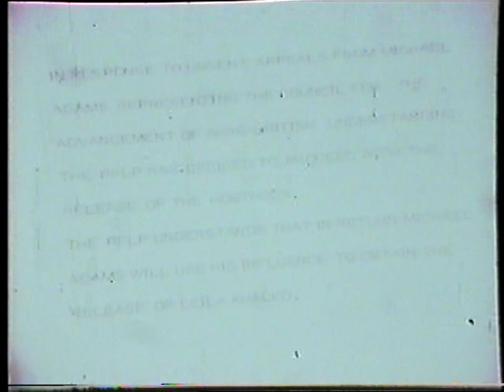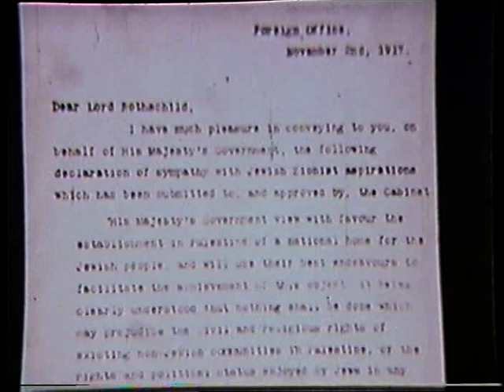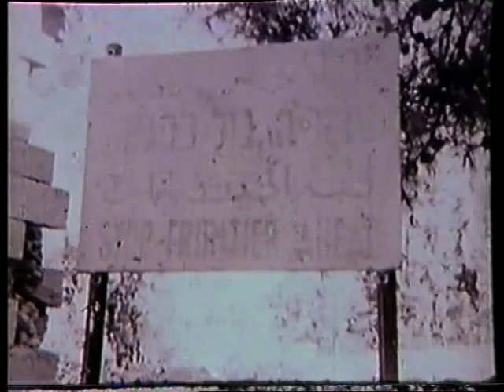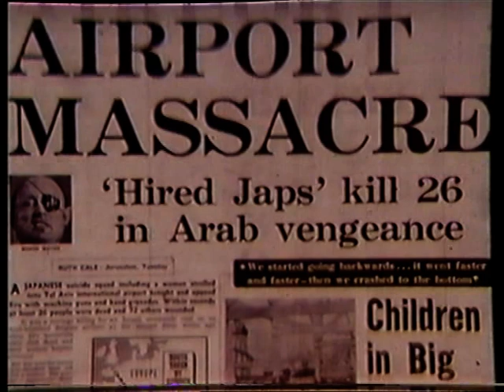Terrorism Part 1 (Man Alive) 1973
For more information about Jenny Barraclough and her work in documentary television, please

Bassam Abu Sharif spokesman  for  the Popular Front for the Liberation of Palestine (PFLP) was dubbed the "face of terror" by Time Magazine for his role in the Dawson's Field hijackings in 1970, when the PFLP hijacked Pan Am, Swissair, and TWA flights and blew them up in the Jordanian desert.
Also features Leila Khaled of the PFLP one of the hijackers who was overcome and arrested on the plane she attempted to hijack.and put in a UK jail, later allowed to return to Beirut. Here  interviewed  about her motives , says' no one listened to us til we started hijacking'.
Also features the Red Brigade, and General Dyan